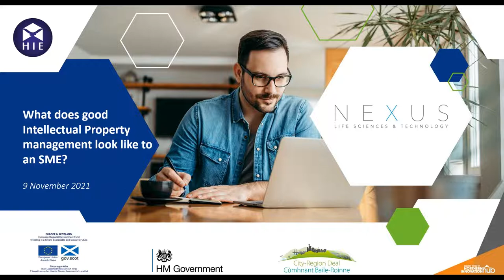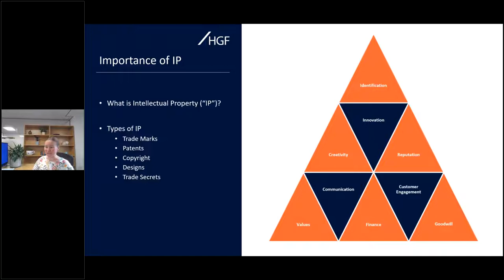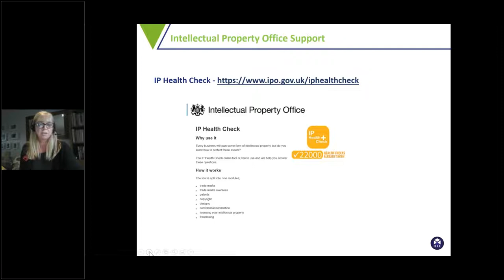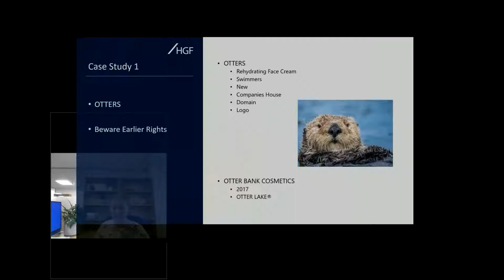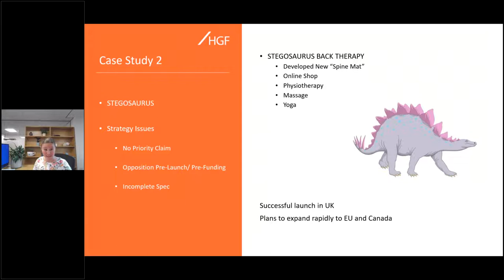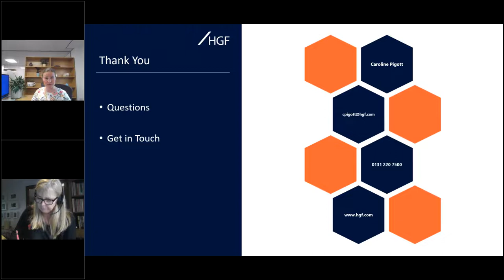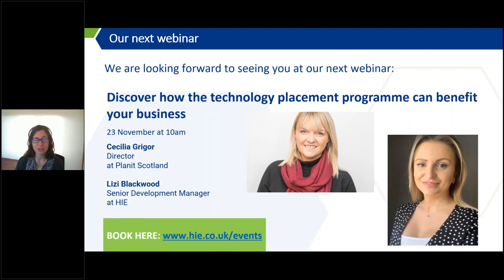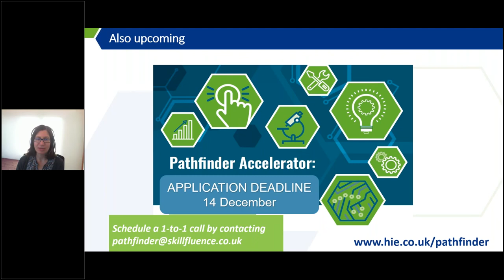Intellectual Property management for SMEs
What does good Intellectual Property management look like to an SME?

In this HIE webinar Caroline Pigott, Senior Trade Mark Attorney & IP Solicitor at HGF Limited  and Caroline MacLellan, Senior Innovation Manager from HIE explain the importance of Intellectual Property (IP).

Caroline Pigott highlights the importance of IP and focuses on trademarks in a business setting.

Caroline MacLellan tells us how HIE can help your business with an IP audit.